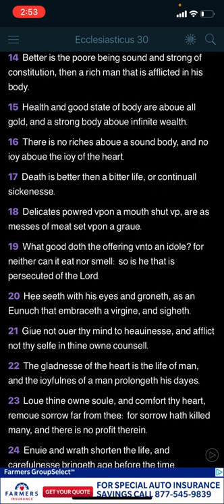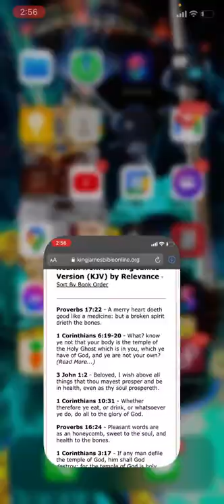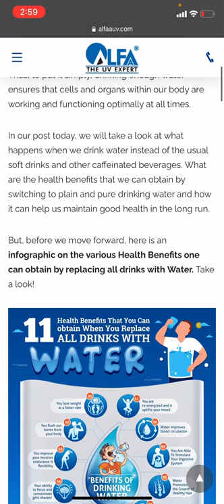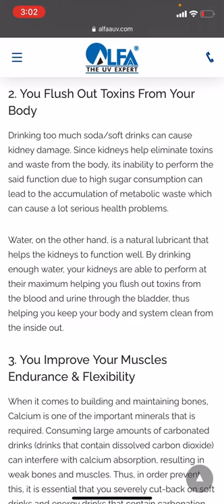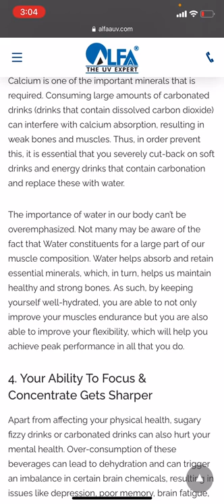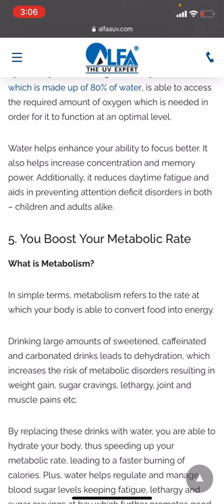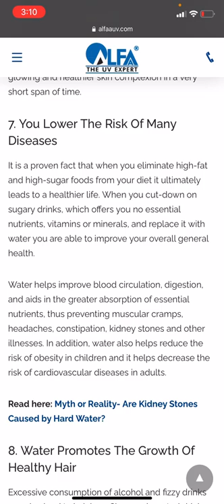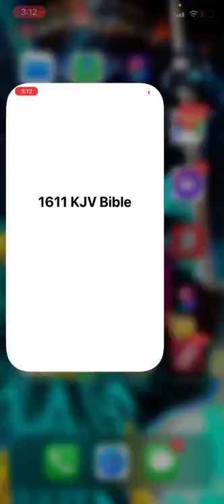Replace the soda and sugary drinks with WATER (sirach 30:25)